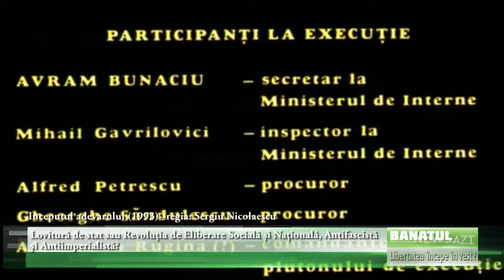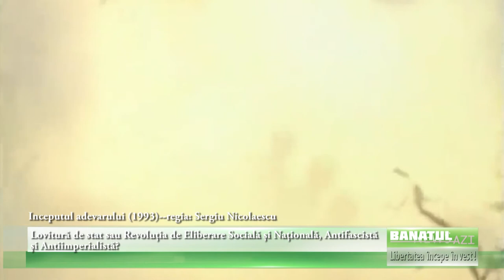Lovitură de stat sau Revoluția de Eliberare Socială și Națională, Antifascistă și Antiimperialistă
Sunt deja trei sferturi de secol de la un moment de maximă importanță în istoria românilor. Faptele de atunci au o covârșitoare influență și asupra celor ce se întâmplă chiar și acum.

O stare de anormalitate, cea a războiului, ce măcina întregul continent de peste patru ani implicând aproape toate țările a fost stopată cu mari eforturi și din partea țării noastre cu mai mult de jumătate de an mai repede. Asta susțin cei mai mulți istorici.

E drept că circumstanțele concrete ale actului de la 23 august 1944 pentru multe țări din est nu a adus ceva prea bun. Dar, în acel momen,t era prea complicat de întrevăzut viitorul. Acea schimbare de forțe combatante avea să ducă la o reconfigurare totală a părții noastre de lume. Dacă a fost varianta cea mai bună sau cea pierzătoare încă este de studiat.

Lovitura de stat de la 23 august 1944 a fost acțiunea prin care regele Mihai I a decis demiterea și arestarea lui Ion Antonescu, prim-ministrul României, care, în timp, și-a acordat sieși titulatura de „Conducătorul Statului”, a dispus încetarea imediată a colaborării României cu Puterile Axei și începerea tratativelor de armistițiu cu Aliații și de colaborare militară cu Uniunea Sovietică.

Actul de la 23 august 1944 a fost programat sub auspiciile regale de către o coaliție formată din partidele democratice interbelice (liberal, țărănist și social-democrat) și partidul comunist, aliate în Blocul Național Democrat), cu colaborarea unor ofițeri superiori ai armatei, precum generalii Constantin Sănătescu, Aurel Aldea, Ion Negulescu.

La lovitură au participat destul de puține forțe politice, dar în timp regimul comunist a amplificat enorm contribuția lor la eveniment dându-i o grandoare greu de imaginat. Actul a avut multe alte denumiri crescând de la „întoarcea armelor” până la „Insurecția armată împotriva regimului fascist și a luptei împotriva imperialismului”. Iar în timp, de principalul artizan al loviturii, regele Mihai nici nu se mai pomenea sau era trecut la „și alții”.

Pentru cei care contestă actul ca fiind o trădare trebuie spus că trupele sovietice oricum erau deja pe teritoriul țării din martie 1944, frontul oprindu-se pe linia Cernăuți-Botoșani-Iași-Chișinău-Tighina. Ar fi urmat distrugeri imense dacă se continua alianța cu Axa, iar soarta războiului oricum era deja pecetluită.

Imediat după arestarea lui Ion Antonescu, România a ieșit din alianța cu Puterile Axei, a declarat încetarea unilaterală a războiului împotriva Aliaților și a declarat război Germaniei și Ungariei. Acordul de Armistițiu între guvernele Statelor Unite ale Americii, Regatului Unit și URSS-ului, pe de o parte, și guvernul României, pe de altă parte, a fost ulterior semnat la Moscova, pe 12 septembrie 1944, acord în care au fost stabilite modalitățile politice de guvernare a României.

Un alt rezultat deosebit de important al schimbării de alianță din 23 august 1944 a fost revenirea Transilvaniei de Nord în granițele României.

Schimbarea de alianță a României din 23 august 1944 a accelerat înaintarea trupelor aliate (printre care se număra acum România) spre granițele Germaniei, armata română participând la operațiunile din 1944 contra Germaniei naziste pe teritoriul țării sale, precum și la cele de pe teritoriile Ungariei și Cehoslovaciei până la sfârșitul războiului din primăvara lui 1945.

În plan imediat, cu toate că nu acestea au fost intențiile, de fapt, lovitura de stat a accelerat impunerea regimului de dictatură proletară prin aducerea la putere a guvernului Petru Groza în martie 1945, dar mai ales prin forțarea abdicării regelui Mihai I în 30 decembrie 1947.